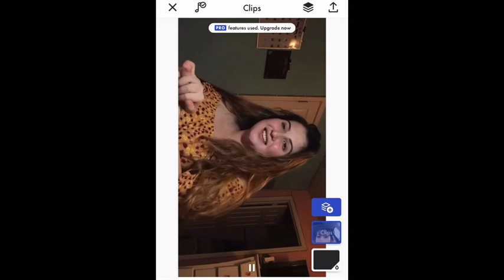GRWM: New Year’s Eve Edition | sarai vlogs channel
HAPPPYYYY NEWWW YEARRRR 2020 Hey guys today’s video is GRWM New Year’s Eve with my family 🥳🥳 .
Hope y’all have a good year🎉
spam account: spammm.saraii
main account: vibeewithsaraii
snap: lauren_serna
FQA:
age i’m 15
i’m from queens ny
birthday: 6/24/04
race: i’m colombian & mexican
grade: 10th
i use my iphone 8 + film
stay positive and I love you guys so much😽❤️